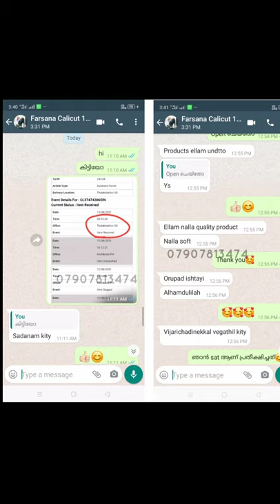Customized Hospital bag | Customer Unboxing ETO Sterilized Kit | ഹാപ്പി കസ്റ്റമർ 😍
Customize ചെയ്തും എടുക്കാം
For More Details & Ordering

🛑മിനിമം order amount 1000

🛑Branded Maternity Kit

🛑Mothers Love Maternity Kit

🛑ETO Sterilized maternity kit

🛑Customized Hospital Bag

🛑 Budget friendly Kit

വേണ്ടവർക്ക് contact ചെയ്യാവുന്നതാണ്.ഇന്ത്യയിൽ എല്ലാ ഇടത്തും free delivey

🛑ETO Sterilized Hospital Bag full Video Link

Newborn Baby ക്ക് അത്യാവശ്യം വേണ്ട,  പ്രീമിയം & 100% pure cotton quality ETO sterilized products
(ETO STERILIZED certified)വിലയും കുറവുണ്ട് .

1000 രൂപാ മുതൽ , നിങ്ങൾക്ക് ആവശ്യമുള്ളതും നിങ്ങളുടെ budget അനുസരിച്ചും order ചെയ്യാവുന്നതാണ്.

Brands👇

⛔Mothers Love
⛔Mee Mee
⛔Popees
⛔Himalaya
⛔Sebamed
⛔Newmom

Products വേണ്ടവർ whatsapp നമ്പറിൽ message ചെയ്യാവുന്നതാണ്.കൂടുതൽ photos & details whtasapp ൽ ലഭിക്കും.

Products👇

1. Jabla White

2. Jabla Colour

3. Sleeping Bag

4.Sleeping Suit

5.Baby Bed with head Pillow & 2  Side pillow

6.Receiving Towel (white only)

7.Bay Towel

8.Bed Towel / wrapper

9.Face Towel

10.Bath Towel

11.Nappy Triangle (Muslin cloth)

12.U cut Nappy (Muslin cloth)

13. Napkin (Muslin cloth)

15.Booty

16.Gloves

17.Cap

18.Cotton Normal Cradle / Bed Attached cotton cradle

19.Dry sheet ( S M L)

20.Bib

21.Sweater

22. Nemom Maternity pad

23.Newmom pad fixator

24.New born pampers

25.Cloth diaper

26.Reusable pad fixator (paw paw)

27.Maternity Nighty

28.Maternity Top

29.Rubber Bath sheet

30.Newmom Feeding Bra

31.Elastic Abdominal corest 4 Panel

32.Baby Soap himalaya

33 Baby Powder himalaya

34 Lotion himalaya

35 Cream himalaya

36 Wipes himalaya

seba med product details👇

37.Baby soap
38.Baby powder
39.Babycream
40.Babyshampoo
41.Face&body wash foam
42.Soothing massageoil
43.Baby Lotion
44.Babywash
45.Protective facial cream
46.Sunlotion
47.Rashcream

48.Prickleyheat powder
49.Lip balm
50.Babybubble bath
51.Babybody milk
52.Eau De Cologne